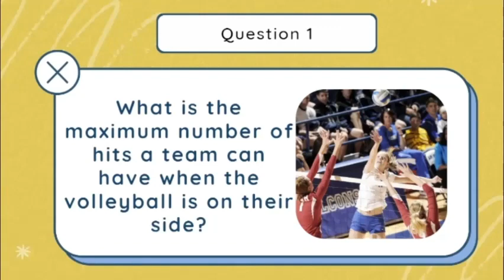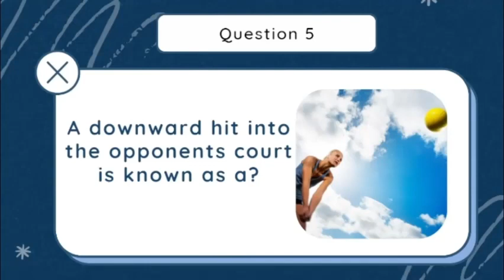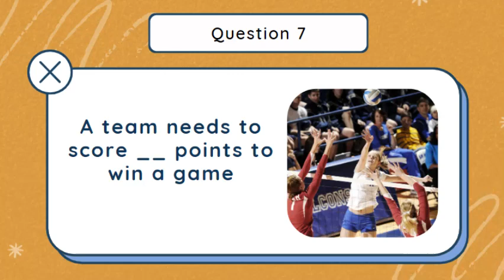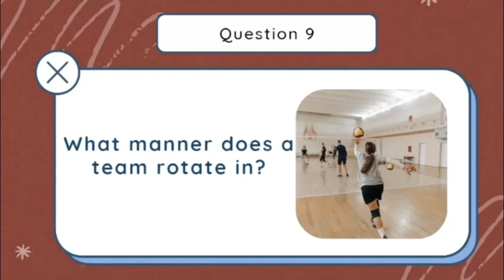Q4 Motivation Module 1 Volleyball